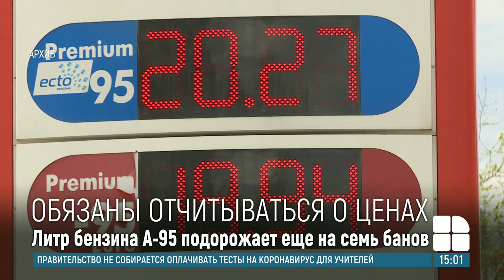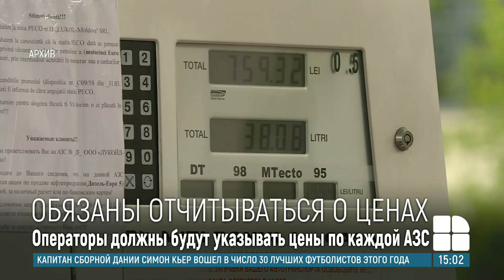Подорожание топлива: в среду литр бензина А-95 будет стоить на семь банов больше